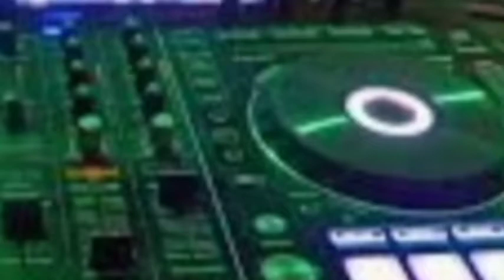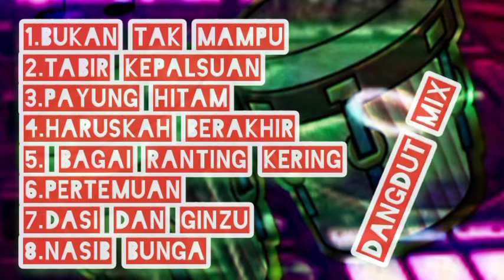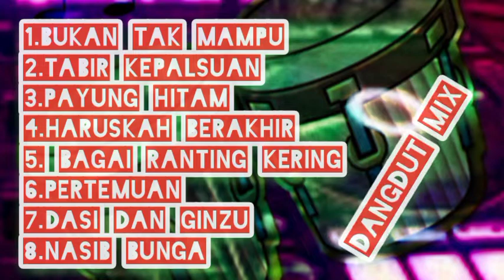dangdut bukan tak mampu... song dangdut